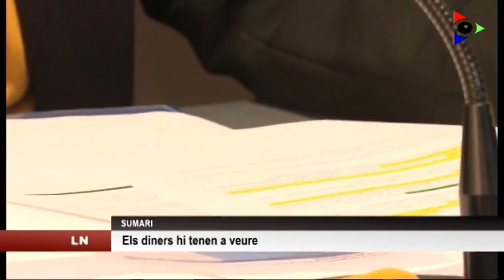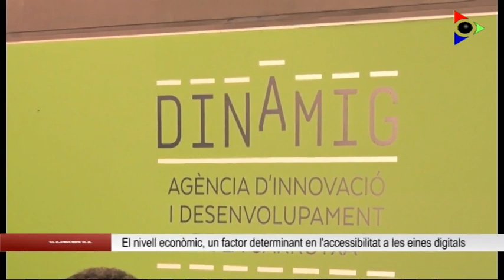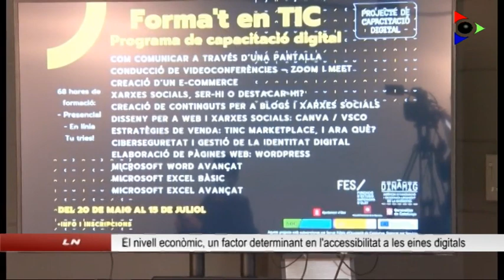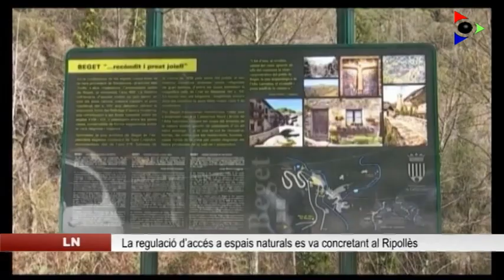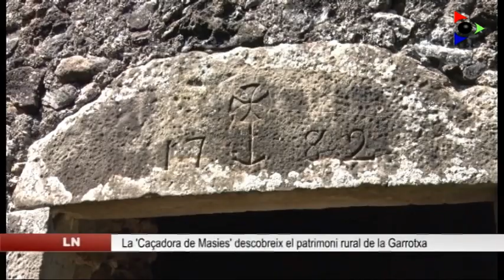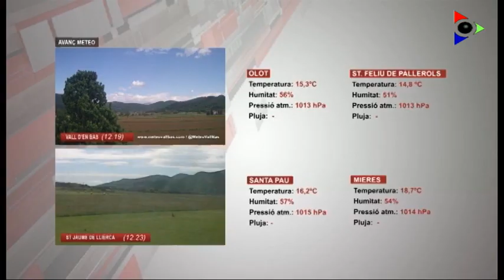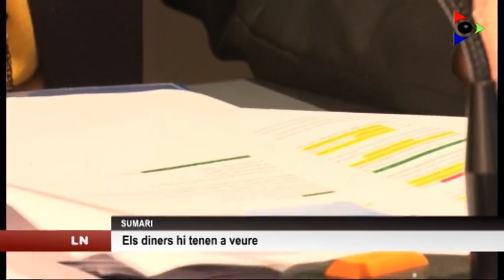Edició vespre del dimecres 12 maig 2021